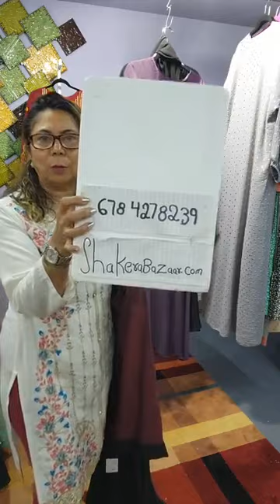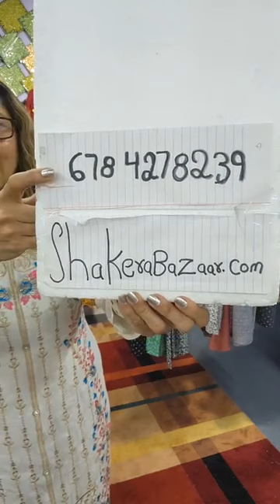Part 1 Clearance $20-$25 Islamic Wear Abaya Dresses Houston TX Shakerabazaar.com